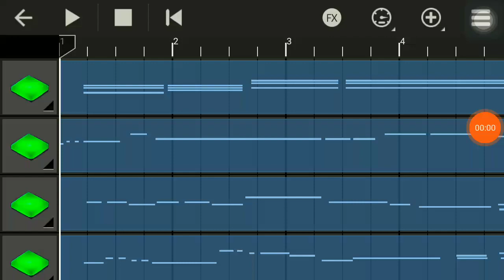GIRL DINNER x Ambatukam x TPOT Intro (Walk Band Version)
I mashup 3 of them in Walk Band. They are:
1. GIRL DINNER
2. Ambatukam
3. TPOT intro